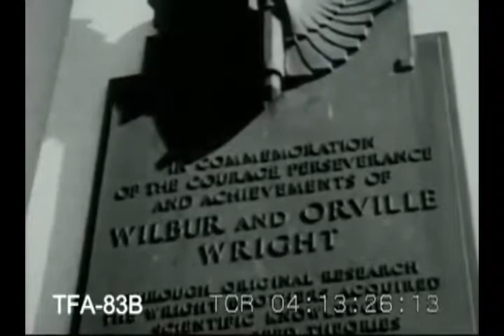Lifeguards - Society Dome [PCB video]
from the 2003 Lifeguards LP Mist King Urth.
video by Peel Copyright Breakers